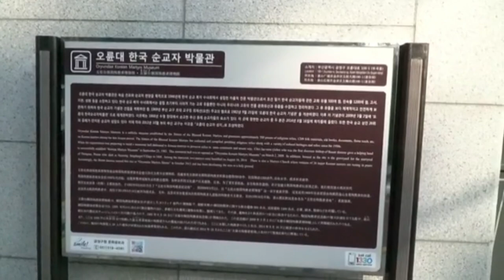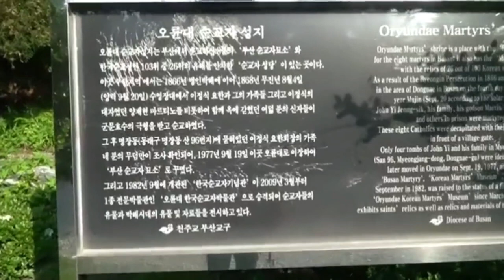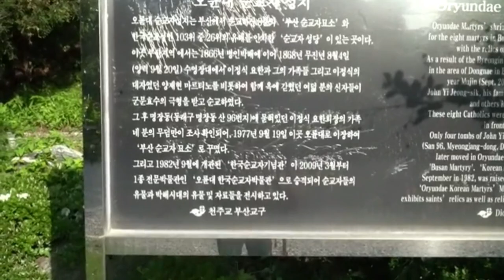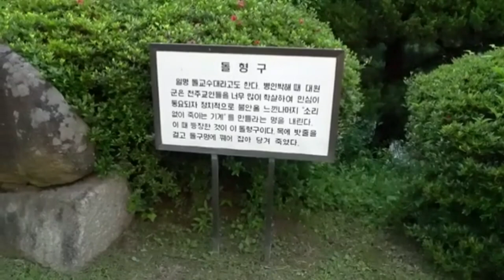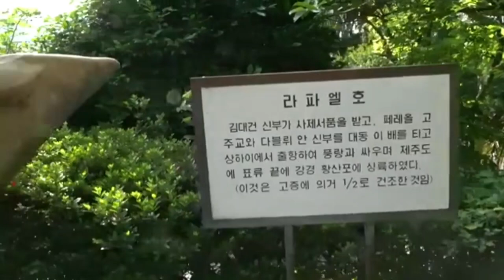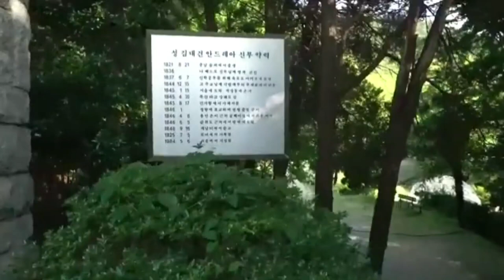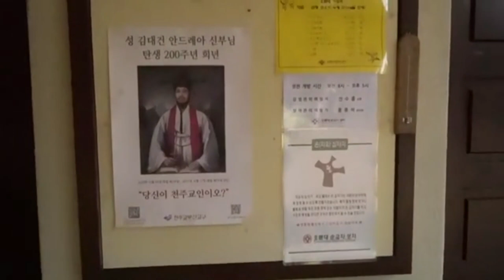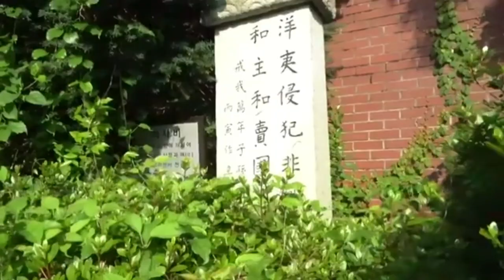오륜대 순교자성지⛪martyr's sanctuary🇰🇷 Busan Korea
오륜대순교자성지 박물관 김대건신부님 Busan# Korea#라파엘호#고양이